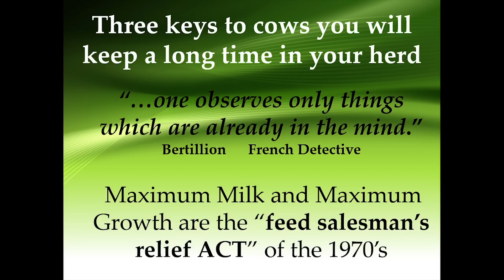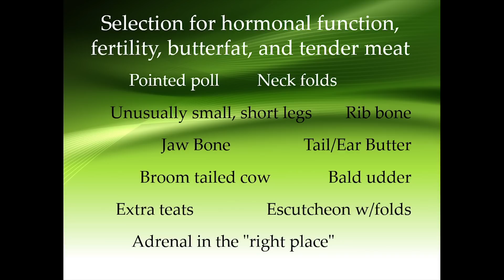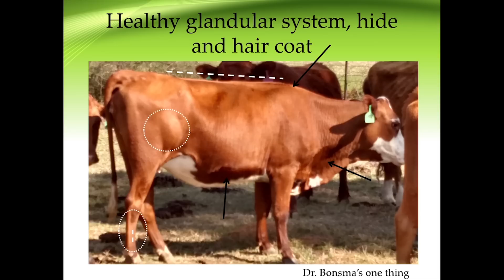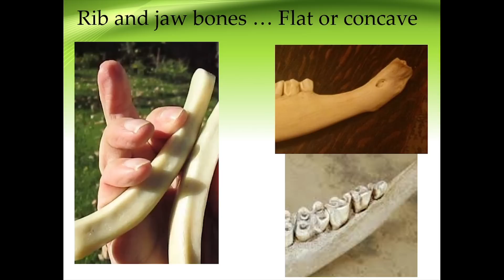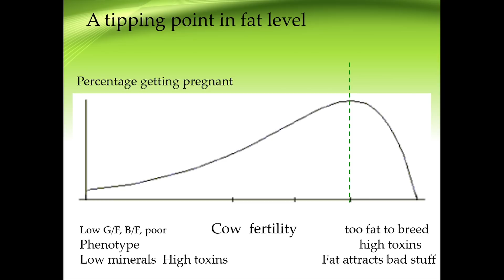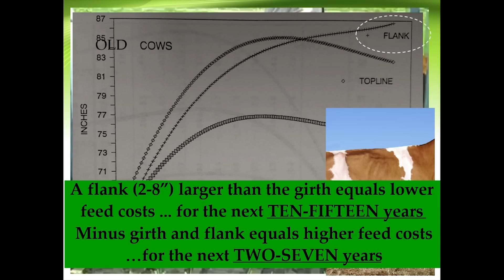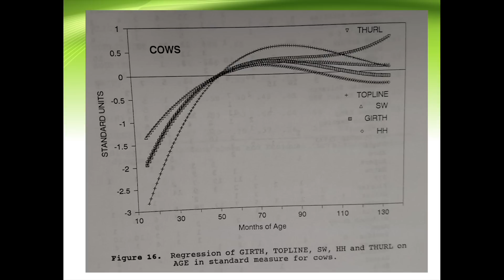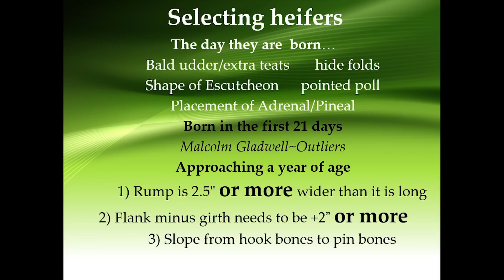2019 NDGLC Steve Campbell "Three Keys to Easy Keeping Cows"